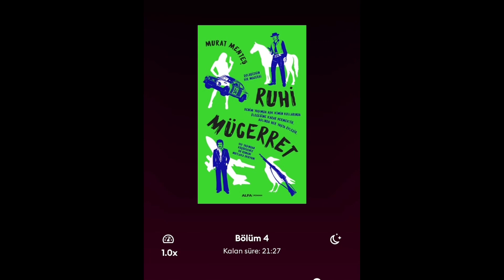Kitap Okumak mı Dinlemek mi?Hangisi LGS-YGS sürecindeki öğrenciler için daha etkili?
Dijital kitapların ve Kindle'nın hayatımıza girişi ile okuma alışkanlığımız değişti. Artık sesli kitaplar ile her ortamda kitaplara ulaşabiliyoruz. Bu durum eğitim çağındaki öğrencilerin okuma alışkanlığını etkiliyor ve değiştiriyor.  LGS, YGS sınavlarında başarılı olmak isteyenler için okuma alışkanlığındaki bu değişiklik nasıl bir etki yaratıyor? Sınava hazırlanan öğrenciler sesli kitapları mı basılı kitapları mı tercih etmeli? Kitap dinlemek okumanın yerini tutar mı?